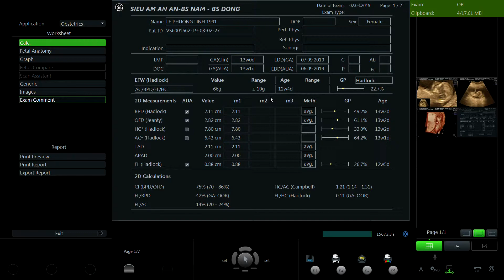LÊ PHƯƠNG LINH